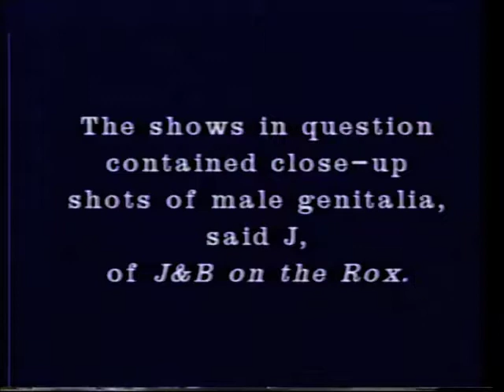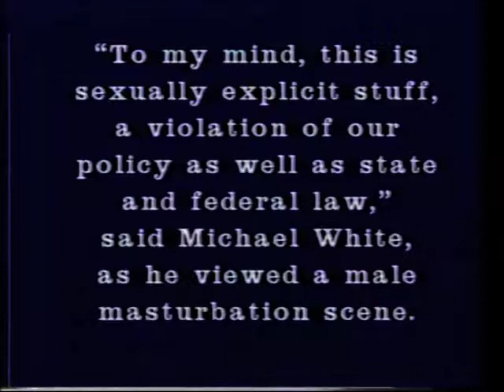J&B in the H-T